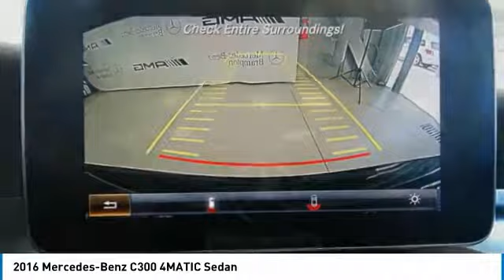2016 Mercedes-Benz C300 Brampton ON P971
2016 Mercedes-Benz C300 4MATIC Sedan

Mercedes-Benz Brampton
10 Coachworks Crescent

Enjoy 0.9  financing for up to 60 months on select 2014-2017 Certified Pre-Owned vehicles. 2016 Mercedes Benz C300 4Matic Sedan with Navigation, Panoramic Roof, Heated Steering Wheel, Active LED Lighting and Night Packages.  This vehicle will not disappoint you. Buying Certified gets you: Reassurance: 150-point certification-inspection, all authorized Mercedes-Benz Parts. Warranty: standard Star Certified warranty up to 6 years or 120,000 kmConfidence: complete vehicle history reportSecurity: 24-hour special roadside assistancePeace of mind: five day/500 km exchange privilege All of our customers, at Mercedes-Benz Brampton who need maintenance or repairs on their car during their absence can take advantage of our travel service:Leave your vehicle at the dealership and our shuttle service will drive you to the airport.No parking fees, no worries: your vehicle will be safe and sound while you are gone.